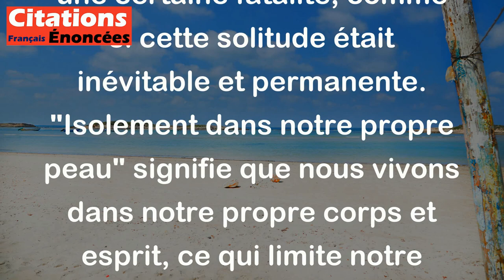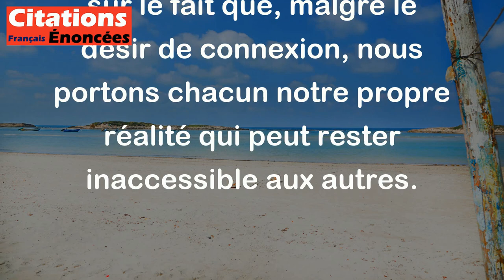Tennessee Williams - Nous sommes tous condamnés à l'isolement dans notre propre peau, à vie.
Cette citation de Tennessee Williams évoque l'idée que chaque individu est fondamentalement seul dans son expérience de la vie. Même si nous sommes entourés d'autres personnes, il existe une barrière invisible entre nous et les autres, qui nous empêche de partager complètement nos pensées, nos émotions et nos vérités intérieures.

Le terme "condamnés" suggère une certaine fatalité, comme si cette solitude était inévitable et permanente. "Isolement dans notre propre peau" signifie que nous vivons dans notre propre corps et esprit, ce qui limite notre capacité à vraiment comprendre ou être compris par autrui.

En somme, cette citation souligne la difficulté de la communication humaine et la solitude inhérente à l'existence, même dans les relations les plus proches. Elle invite à réfléchir sur la nature de nos interactions et sur le fait que, malgré le désir de connexion, nous portons chacun notre propre réalité qui peut rester inaccessible aux autres.